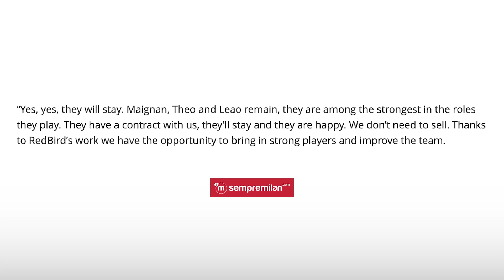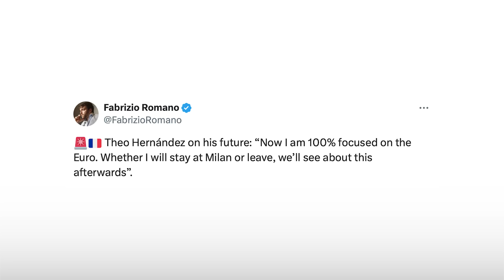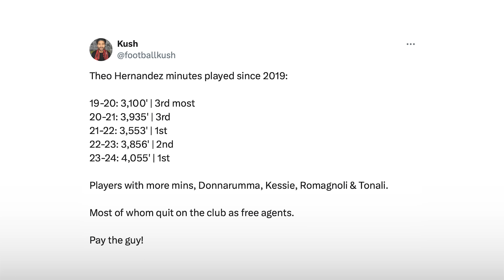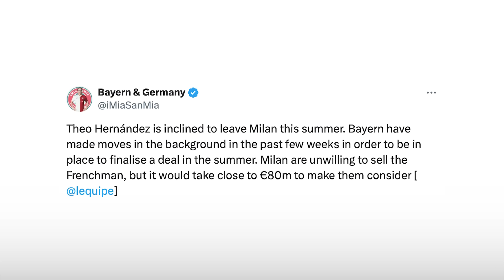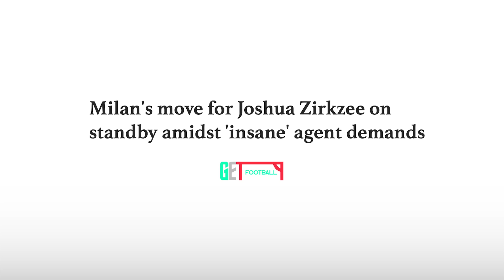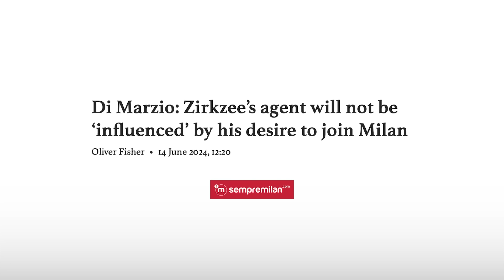Theo Hernández hints at SHOCK AC Milan exit!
AC Milan's star left back Theo Hernández hints at possible exit after the Euro 2024.

Timestamp:
0:00 Intro
0:33 Theo Hernández to leave
6:42 Mats Wieffer to Milan
8:54 Joshua Zirkzee to Milan

Thanks for all the love and support, make sure to comment and keep the dialogue going!